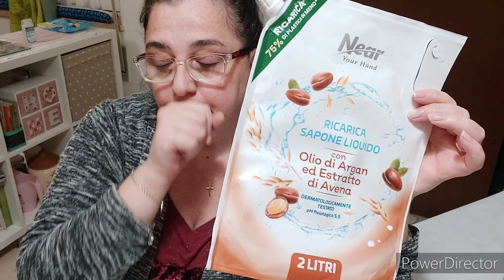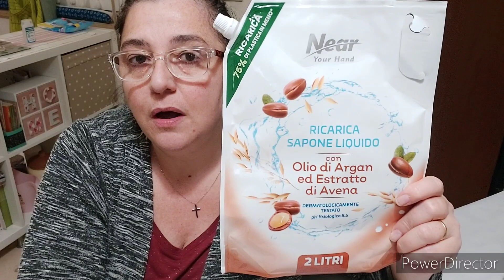I prodotti finiti!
Lucrezia questo mese ha avuto degli impegni lavorativi e non è riuscita a girare il video, ma d'accordo con lei, abbiamo deciso di mandare online cmq il mio video xché vi aggiornavo su Spillo!